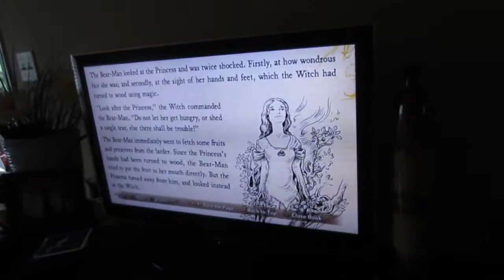SOMEBODY SHAVE ME! (Day 477 - June 13, 2013)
Day 477 in which Sean needs a shave and Arthur explores the mysteries under Sean's bed.